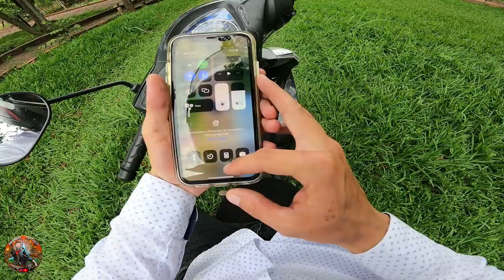youtube video #-7MnSDWMb1o